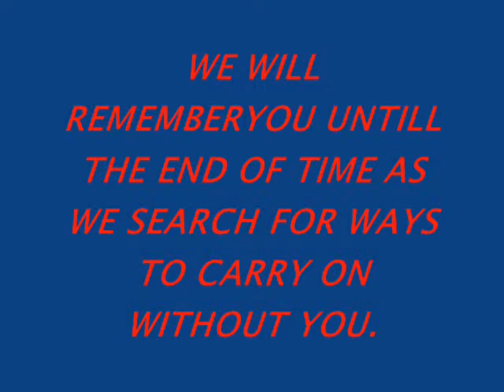ANGEL BABY MOVIE OF LUCKY_0001.wmv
YOU WERE THE SWEETEST AND BEST FRIEND EVER,, MOMMIE MISSESS YOU AND WILL LOVE YOU FOREVER, YOUR ARE FOEVER IN OUR HEART, I MISS YOU BY MY SIDE ALL THE TIME AND .I WISH THAT I COULD HOLD YOU AGAIN AND FEEL YOUR WARM KISSESS ON MY FACE. R. I. P. MY SWEET ANGEL. MARCH 3RD 20O2 TILL THUR'S JANUARY 28TH 2010. OWNER GALE GUNBY -MAILING AND GORD ADAM,,, TILL WE MEET AGAIN.!!!